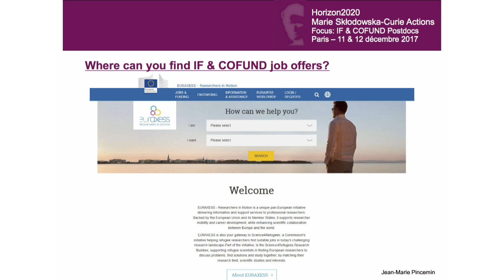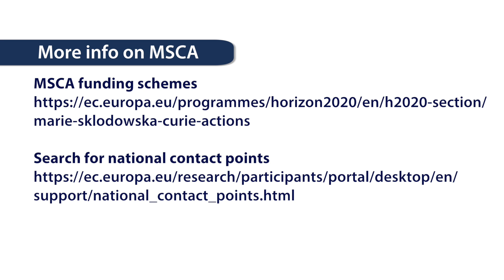Fund your research with Marie Skłodowska-Curie Actions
The Marie Skłodowska-Curie actions (MSCA) provide grants for all stages of researchers' careers - be they doctoral candidates or highly experienced researchers - and encourage transnational, intersectoral and interdisciplinary mobility.

Find in our video some advice from International Research Advisor, Jean-Marie Pincemin